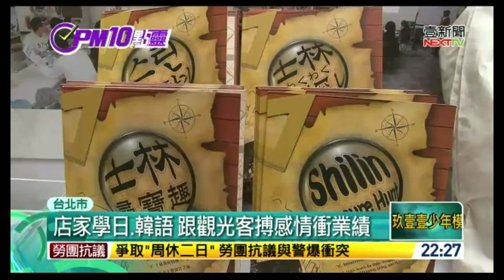陸客急凍！士林夜市瞄準日.韓.歐美「消費力更好」5月觀光客來台比去年同期小幅成長1.87%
【壹電視報導】陸客減少沒關係，士林夜市把目標瞄準日、韓、東南亞或歐美客，店家派出會日、韓語的店員拉近跟日韓客的距離，伴手禮購買意願大大提高，店家說，陸客到士林夜市都是吃完晚餐，消費能力不如日韓客，就算陸客減少影響也不大。

難攻大士：【生命總會找到出路，只要你肯決心排毒。】

陸客遞減 效益反增 純觀光居多，壓低團費甚至零團費，一條龍策略從遊覽車.飯店.特產店 全中資賺飽，付出更多社會成本

陸客減少衝擊觀光？網友踢爆一條龍模式
同樣一個名字，就登記了19間公司，包括旅行社、食品公司、租車公司、文創事業等等

以香港為借鏡 開放陸客 中國人入港炒地皮 租金往上飆漲 194坪每月租金爆貴1800萬